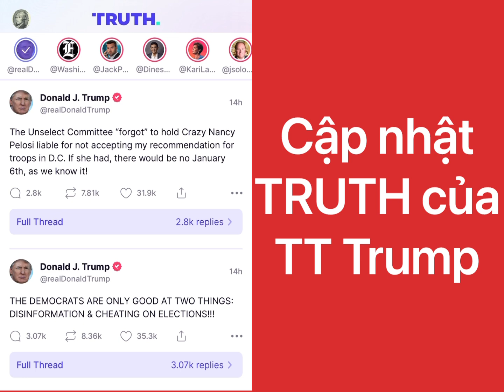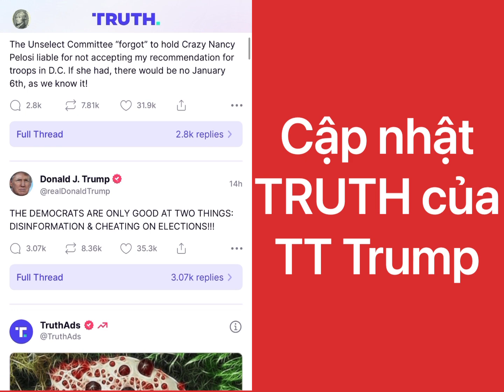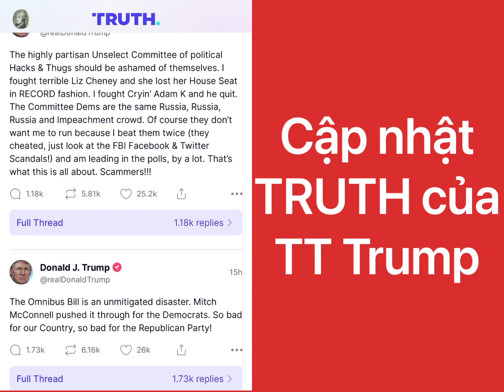TT Trump tố bà Pelosi về sự kiện ngày 6 tháng 1